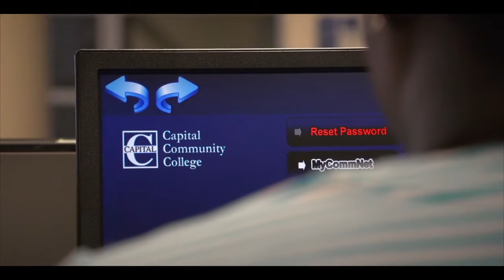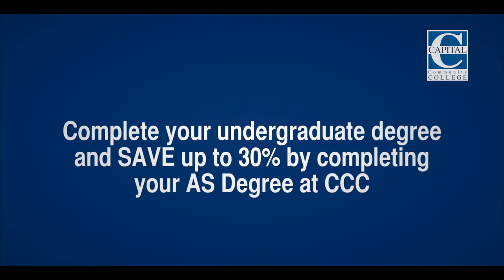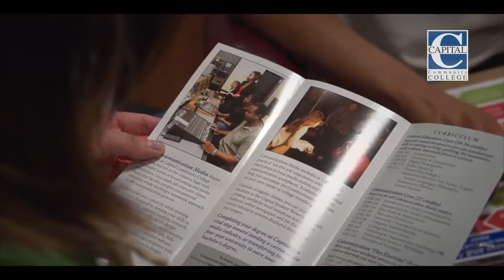Student Experiences in the Business and Technology Programs at Capital